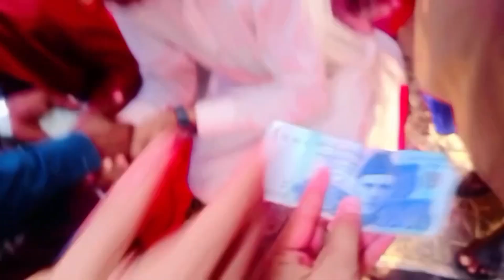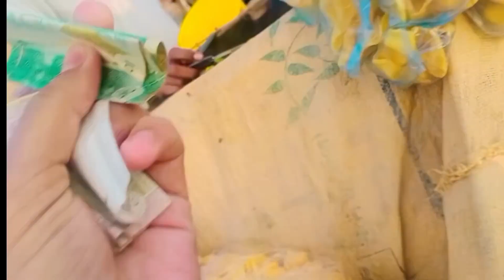🔥Top First Vlog🔥||Waleema ka maza kharab😂❤️‍🩹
Welcome To sherry--writes  YouTube Channel❤🥰